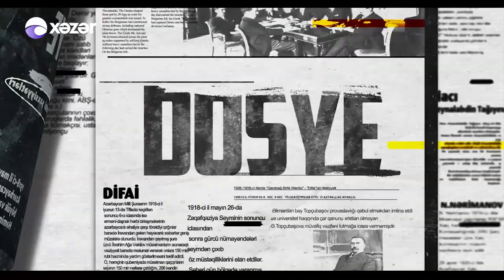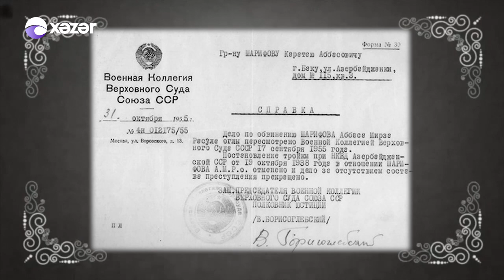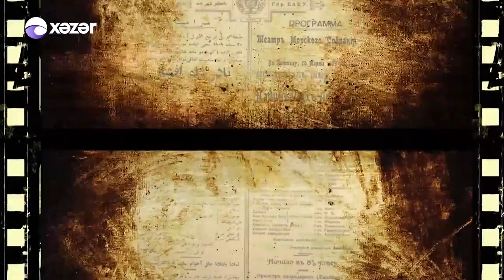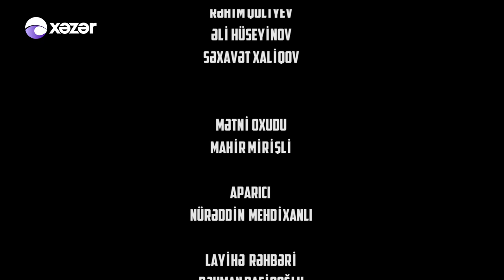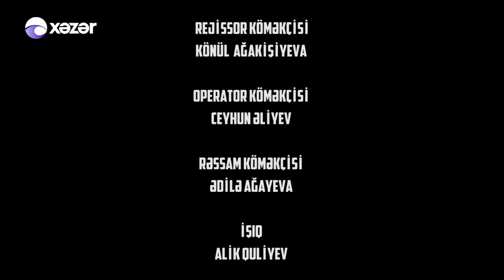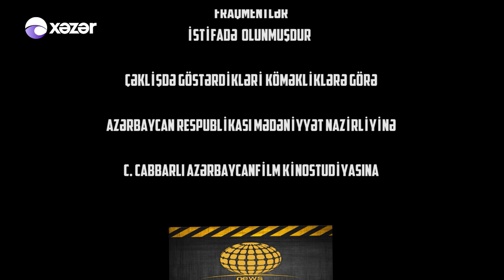Dosye - Abbas Mirzə Şərifzadə 03.10.2020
Abbas Mirzə Mirzə Əbdülrəsul oğlu Şərifzadə — məşhur Azərbaycan teatr aktyoru, teatr və kino rejissoru, kino redaktoru, Azərbaycan SSR Əməkdar Artisti, Azərbaycan SSR xalq artisti.

Doğum Tarixi: 22 mart 1893 Şamaxı
Vəfat Tarixi: 16 noyabr 1938

Abbas Mirzə Şərifzadə 1893-cü il martın 22-də Şamaxının Yuxarı Qala məhəlləsində ziyalı ailəsində anadan olmuşdur. Onun atası Mirzə Rəsul dünyagörüşlü bir insan olub. Seyid Əzim Şirvaninin açdığı yeni "Üsuli-Cədid" məktəbində dərs deyən Mirzə Rəsul Şamaxının ən hörmətli müəllimlərindən sayılırmış.

Abbas Mirzə Şərifzadə ilk dəfə 1908-ci ildə Molyerin "Zorən Təbib" əsərində epizodik rolda oynayıb (o lal qız rolunu oynayıb). Düz iki ildən sonra – 1910-cu ildə "Maarif" cəmiyyəti nəzdində yaradılmış teatr kollektivinə qəbul olunur. Qısa müddət ərzində bir neçə rolda çıxış edən Abbas Mirzə 1911-ci ildə, onu bir sənətkar kimi təsdiq edən ilk obrazını yaradır. Bu, Əbdürrəhim bəy Haqverdiyevin "Ağa Məhəmməd Şah Qacar" faciəsinin əsas qəhrəmanı Qacar obrazı idi.